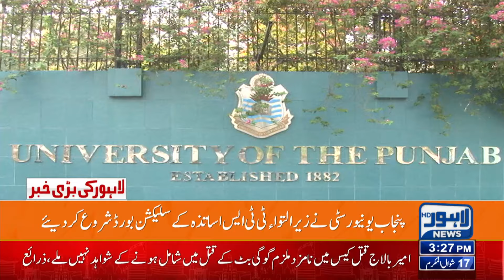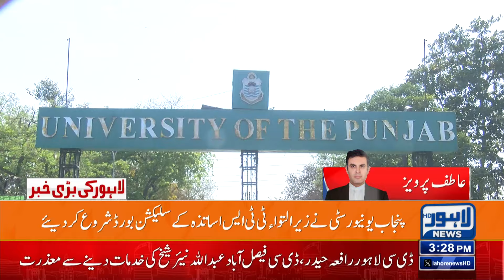Big news about Shahbaz shareef | 03 PM News Bulletin | 26 April 2024 | Lahore News